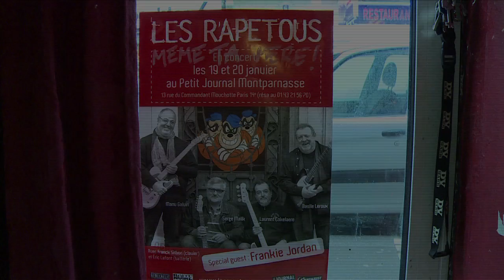Les requins de studio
Les requins alias Jean-Pierre Bucolo, Serge Malik, Basile Leroux, Jacky Tricoire, Slim Pezin, Claude Engel, Denys Lable et Pierre Chérèze!